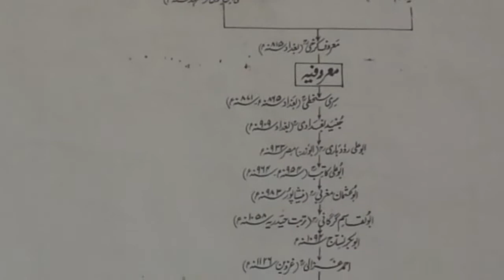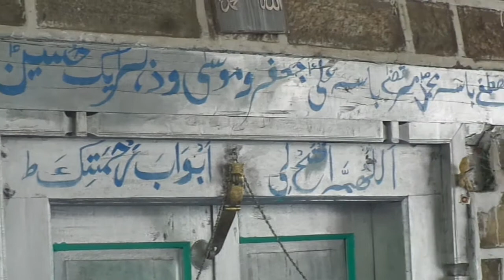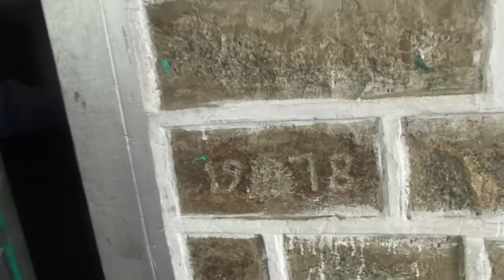Jama masjit turtuk farol